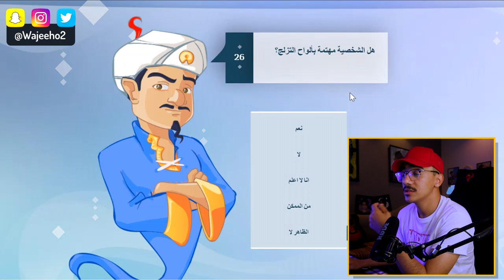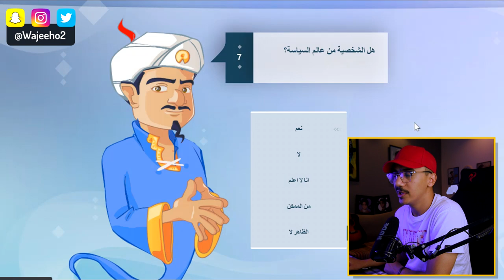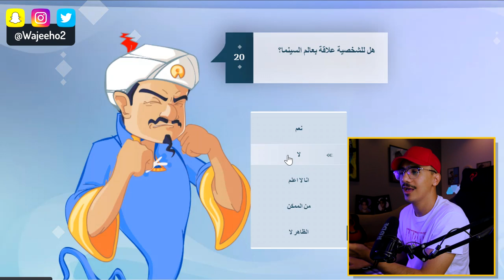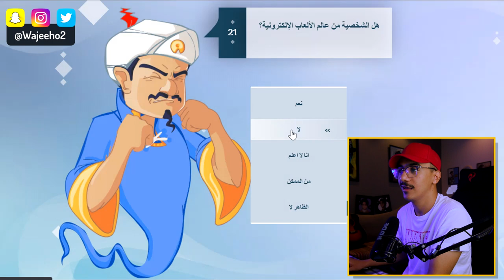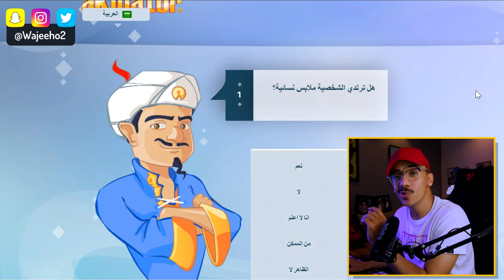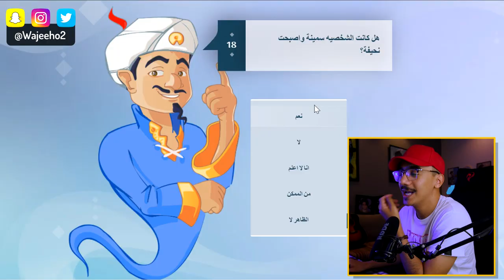المارد الأزرق : سينمائي محنك ويعرف الوجيه